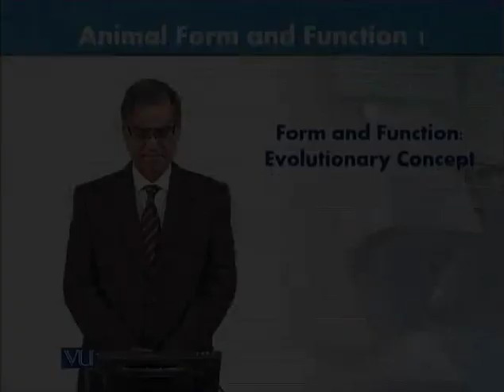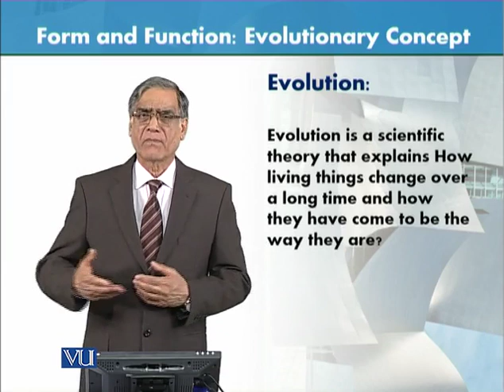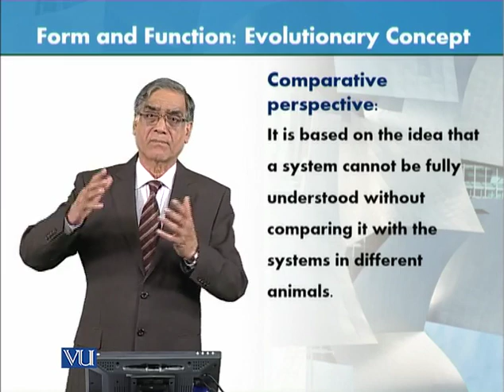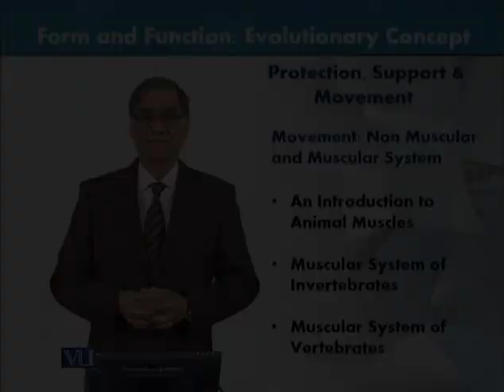ZOO301_Topic002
Form and Function: Evolutionary Concept